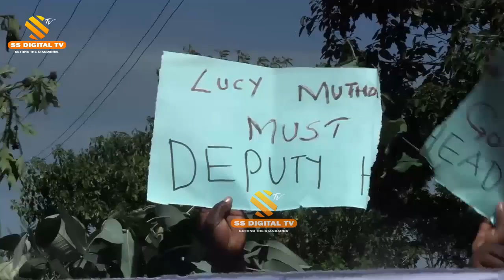Wanafunzi na wazazi katika shule ya Giachong'e Nakuru, waandamana wakilalamikia uongozi wa shule hii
Lalama za wazazi zatokana na uongozi mbaya wa mdogo wa walimu mkuu pamoja na kutohusishwa katika maamzi ya uongozi wa shule